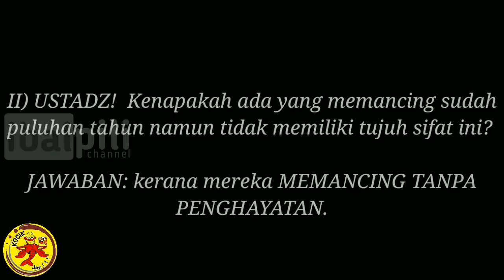CARI INDUK IKAN BAUNG || SETELAH DAPAT ANAKNYA || Vlog 108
Saya membawa tiga jenis umpan, umpan buah sawit, umpan cacing, dan umpan kucur. Target utama mancing hari ini adalah ikan baung.

  Ada ikan jenis lain berukuran kecil yang saya dapatkan, namun cuaca yang tidak bagus menjadi halanganan. Sampai pulang saya tidak mendapatkan ikan besar.

Dan di tempat ini pun saya pernah di kejar ular kobra, di awal say mulai vlog. Saya takut kalau tempat ini adalah sarang ular.

Tonton juga video seru lainnya boss ku 😘😊 ;

KAGET !! PANEN IKAN TAPAH saat MANCING IKAN LEMBAT/LELE AKAR di hutan malam hari || Vlog 84 Belilas